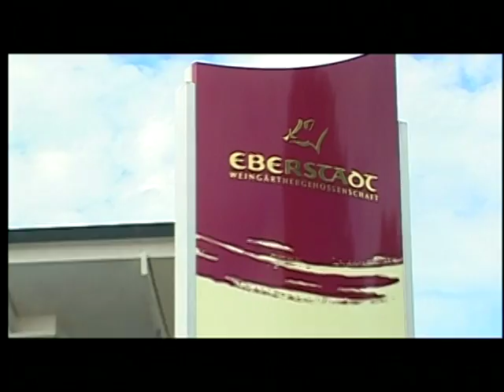Wines of Germany, Growing Regions: Württemberg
Apart from the urban centers of Stuttgart and Heilbronn, Württemberg is a rural, hilly countryside with vineyards and orchards scattered amidst forests and fields. Most of the terraced vineyards of the past have been reorganized to improve efficiency. However, a number still exist, notably the so-called "cliff gardens" near the Neckar's scenic loops between Besigheim and Mundelsheim. With more than half of its vineyards planted with red wine varieties, Württemberg ranks as Germany's premier red wine region. The main variety is Trollinger, seldom found outside of this region, followed by Schwarzriesling, also known as Müllerrebe or Pinot Meunier, and Lemberger. An additional 919 ha / 2,270 acres are planted with Spätburgunder, Dornfelder and Portugieser. Much of the wine is light, fruity and easy to enjoy; but deep-colored, rich, full-bodied red wine with great class is also produced here. Riesling is an important variety in Württemberg, accounting for nearly a quarter of the vineyard area, followed by Kerner and Müller-Thurgau. Kerner, a crossing of Trollinger and Riesling, was bred at the region's oenological research and teaching institute in Weinsberg. In general, the wines are hearty and full-bodied, with a vigorous acidity.